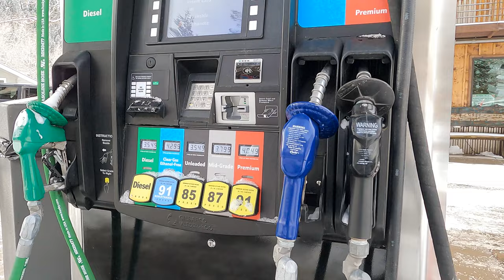Ouray Riverside Resort